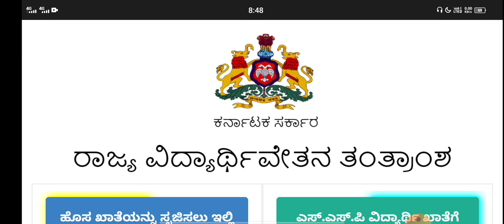SSP SCHOLARSHIP UPDATE|GOOD NEWS|students solution